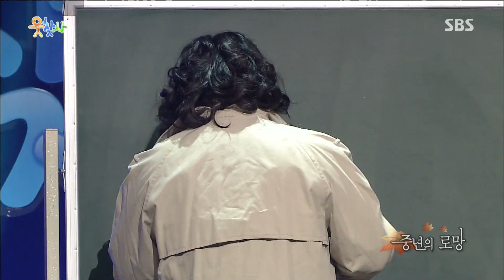오늘 시험인데… 음란마귀 낀 강 교수 "프로미쓰-!🤦‍♂️" 중년의로망 | 웃찾사-레전드매치(Smile People) | SBS ENTER.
오늘은 강 교수 제자들의 시험 날! 학생들의 미신을 엿듣던 강 교수는 음란마귀에 씌고 만다.

웃찾사 - 레전드 매치 73회 20141107